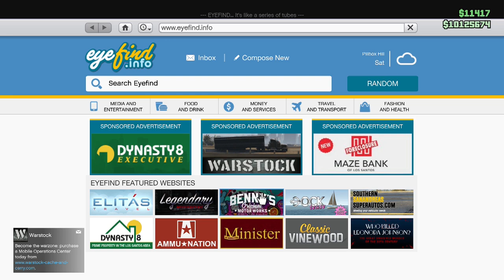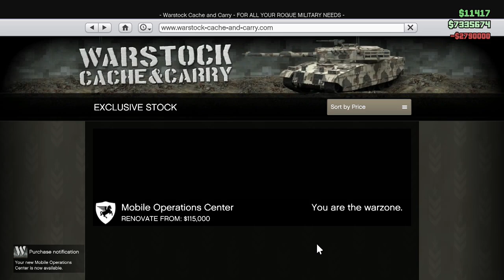Buying the Mobile Operations Center $3M & Customization (GTA Online Gunrunning Update)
Showing the process of purchasing a Mobile Operations Center in GTAO. Order from phone, customize, drop your life savings then enjoy your new Massive Semi that gives you a semi just driving it, the Mobile Operations Center. Showcasing the new Mobile Operations Center Semi & Trailer complete with luxurious personal command center where up to three players can command 3 devastating turrets capable of shooting exploding ordinance while in the comfort of the extremely armored trailer, customizable interior, weapons workshop to quickly customize your loadouts and guns, Armored Cab capable of ramming everything off the road while tugging several hundred tons of pure steel, living quarters,  personal vehicle storage (the only way to transport those million dollar cars safely around the warzone that is San Andres, the vehicle workshop to quickly modify your vehicles as well as the additions to the Mobile Operations Center for better security and customization of the vehicle. The Mobile Operations Center costs $1,225,000 stock and fully upgraded $2,790,000. This comes with perks such as allowing you to mod your Special Armored Vehicles inside the safety of your Mobile Operations Center, store up to 1  vehicle and Mobile Operations Center special missions to fund your future GTA Online exploits and reduce the cost of all the new special vehicles. The Mobile Operations Center a new vehicle in "Gunrunning Update " Update DLC. GTAO (GTA ONLINE gameplay)

More videos from "GTA: Online Gunrunning Update"

Dominate the illegal arms trade in Southern San Andreas with Gunrunning, the latest update to Grand Theft Auto: Online. Your career as a prolific arms dealer begins with the acquisition of a Bunker. These underground fortresses serve as your base of operations for all Gunrunning activities, and each one is equipped with a computer terminal to tap into the Disruption Logistics network.

Start a Setup mission as a CEO, MC President or a VIP to source supplies, then assign your employees to manufacturing weapons, researching upgrades or split their time between the two. Your stock will grow over time (and more quickly with Staff upgrades) and when ready, reap the profits from your business by moving your merchandise to interested buyers across Los Santos and Blaine County. To ease the entry into this underground network for new would-be entrepreneurs, the required collateral to register as a VIP has been lowered to a $50,000 minimum Maze Bank balance.

This subterranean lair also comes with a suite of comforts and options. Once you’ve chosen your property from Maze Bank Foreclosures, you can pick from a range of styles. Add a shooting range (and compete against up to 3 other players), personal quarters, a gun locker and bespoke transportation options.

When you’re ready to escalate your operation, the Bunker can store a fully road-ready Mobile Operations Center. These massive rolling strongholds are available from Warstock Cache and Carry, and serve as another property in your portfolio - complete with options for three modular bays that can be assigned to tactical services like a Command Center, personal amenities like Living Quarters, or in-house customization workshops like the two-bay Weapon & Vehicle Workshops, or the modest Personal Vehicle Storage.